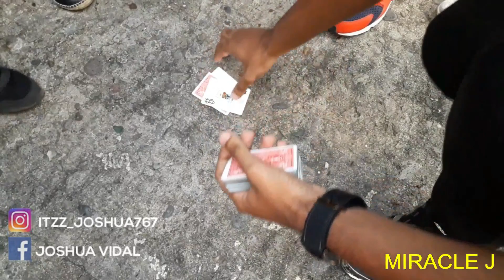TOP 10 DOMINICA STREET MAGIC REACTIONS OF 2019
Special thanks to:
♤ Main Camera Man - Gk767
♤ My Supporters

Yowwww!! What's good everybody it's your boy Miracle J - The Illusionist! In today's video we're going to be looking at the TOP 10 street magic reactions of my street magic series in 2019!

☆TAGS☆

- Top 10 Street Magic Reactions 2019
- Street Magic 2019
- Street Magic Series 2019
- Funny Street Magic Reactions
- Dominicans Reacts To Magic
- Dominica
- Miracle J - The Illusionist

Equipment's that I use ⤵

☆ Main Camera
☆ Second Camera

767 Entertainment! 🇩🇩🇲🇲